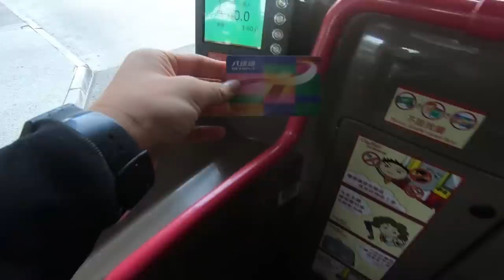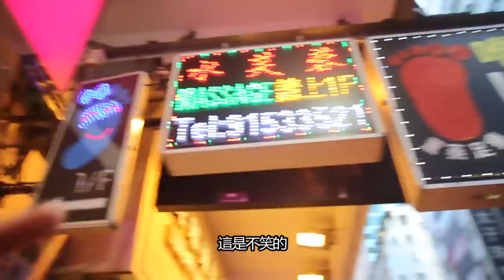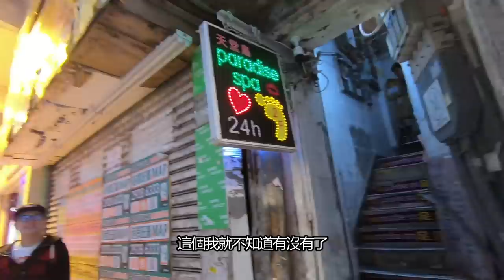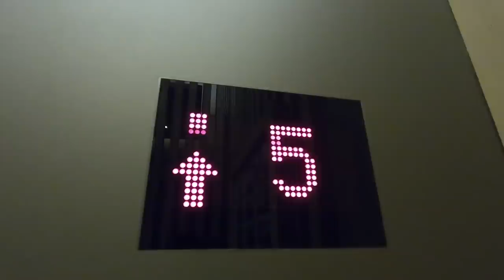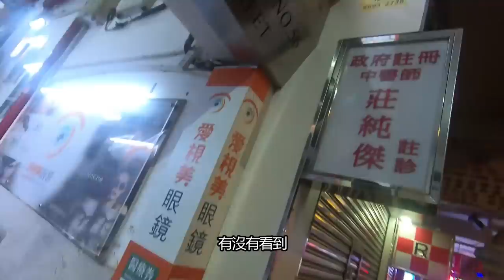🖖🏻😮【RJ vlog 】#13 香港腳有個哈哈笑都市傳說 / 香港 vlog day01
logv̈ 跑到香港啦
據說香港腳有個哈哈笑傳說 不知道真的假的
第一天行程紀錄一波
下一集食記篇GO

感謝大乾爹
大三圓酒家
乾爹好吃飽飽睡好好